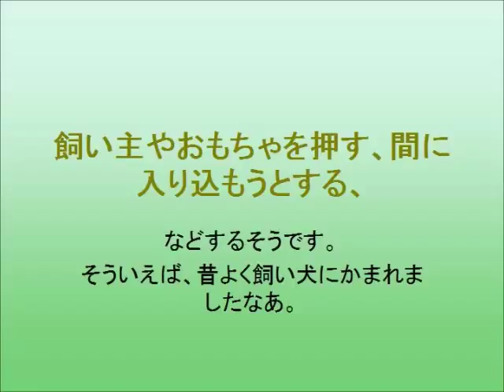犬が人と同じように嫉妬する。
カルフォルニア大学サンディエゴ校の研究者、クリスティーヌ・ハリス。
「犬も嫉妬に似た感情を持っている」
飼い主と自分の間に入り込むライバルを押しのけたい、 つながりを断ちたいという意思がある 。
面白い研究です。